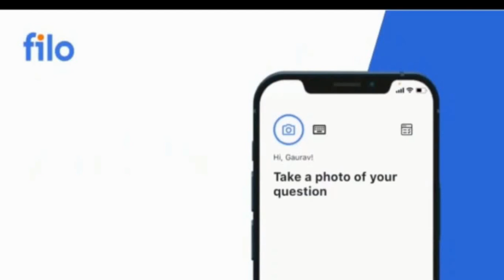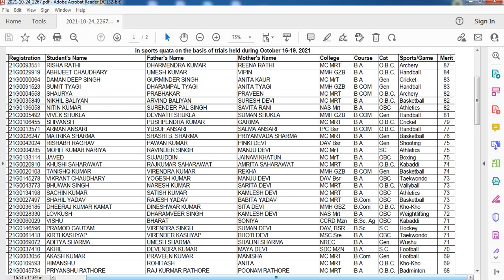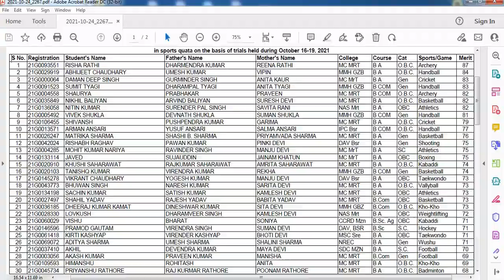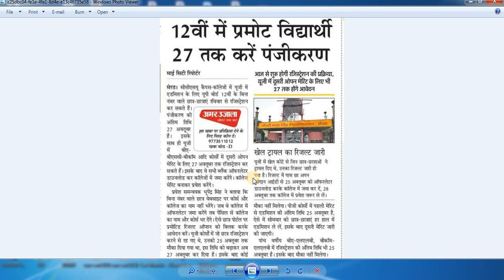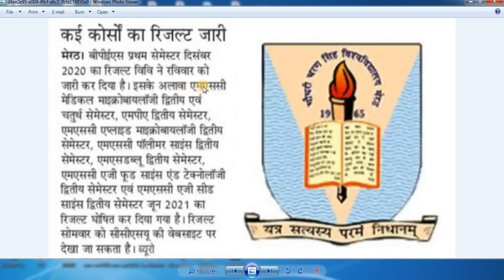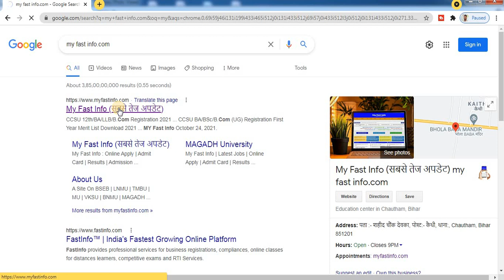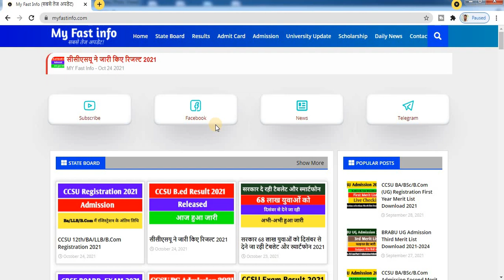ccsu news update today ccsu latest News Today 2021 ccsu latest notice ccs information CCS University